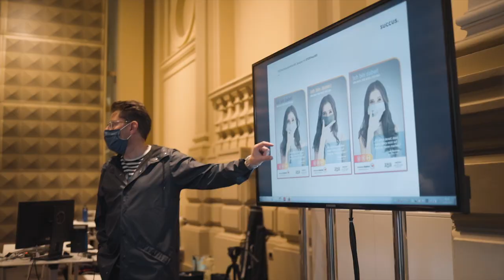Making Of: Io ci sto! Ich bin dabei!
Perchè è importante attenersi alle regole di prevenzione Coronavirus e evitare la diffusione? Impressioni del foto- e videoshoot. Ulteriori informazioni